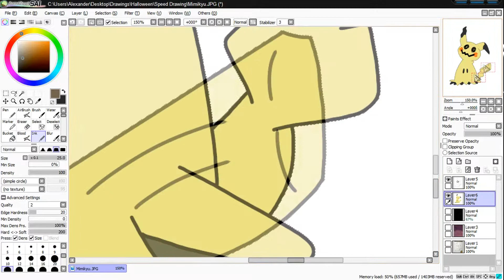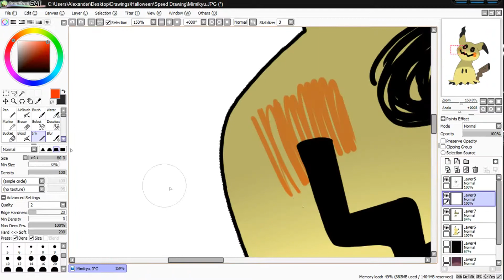Speed Drawing - Mimikyu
Had to draw this pokemon.

*SOCIAL MEDIA*

Paint Tool SAI and GIMP

SONG
Lavender Town - Pokemon